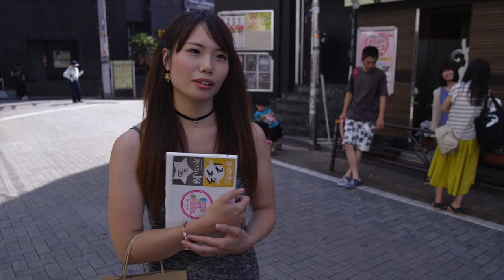'Little idols': Japan's dark obsession with young girls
In a cramped and dark venue in a sleazy Tokyo district, dozens of middle-aged men cheer at a performer on stage: The object of their adoration is a six-year-old girl. She is a so-called "idol" singer -- common in Japan, where rights groups have complained that society's sometimes permissive view of the sexualisation of young girls puts minors at risk.